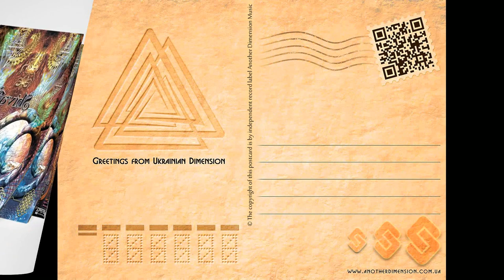Shiva3 - Suite Of Bygone Sings (Remix) (Another Dimension Music) BONUS TRACK